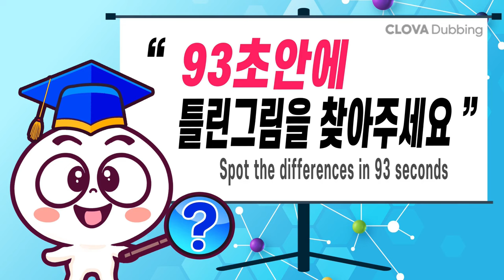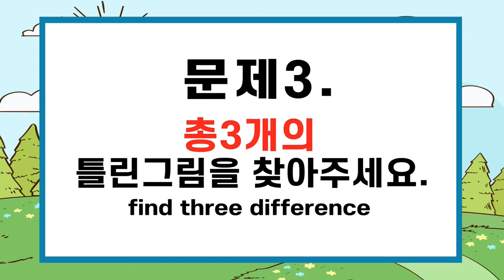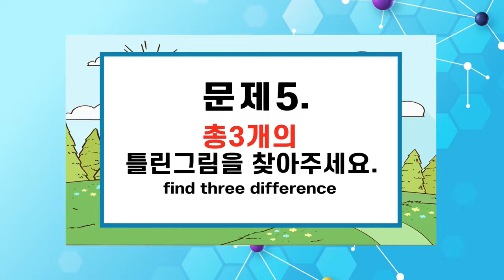#481 건망증 99%는 1개도 찾기힘들어요! ㅣ집중력UPㅣ두뇌건강을 위해 끝까지 집중해보세요【치매예방/다른그림찾기/두뇌운동】#481 촌부의아내 순녀의비밀 15화